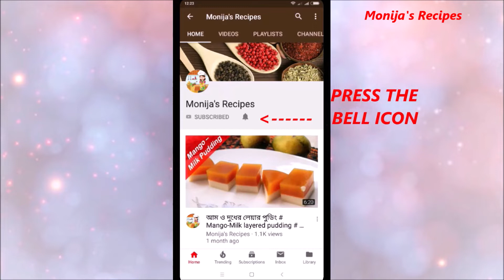বিফ স্টেক# Bangladeshi Beef Steak# Thin Steak#How To Make Beef Steak Recipe Bangla#Eid Special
এই ঈদে গরুর মাংসের  খুব স্পেশাল রেসিপি করতে চান? চলুন সবাই একসাথে শিখি আজকের রেসিপি বিফ স্টেক।

Ingredients:
600gm steak piece
1/2 tsp garlic paste
black pepper 1/2 tsp
Salt 1 as required
1/2 tsp black pepper
2 tsp soya sauce
1 tsp tomato sauce
1 tsp barbecue sauce
Tabasco sauce as required
1 tsp vinegar
1 tsp lemon juice
1 tsp olive oil

Beef steaks are usually grilled, pan fried, or broiled. The more tender cuts from the loin and rib are cooked quickly, using dry heat, and served whole.